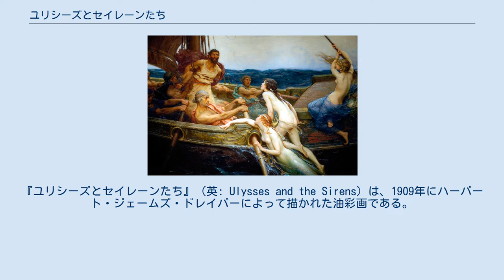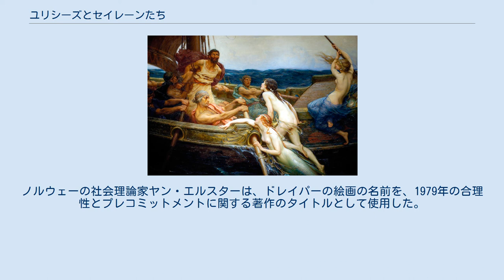ユリシーズとセイレーンたち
『ユリシーズとセイレーンたち』（英: Ulysses and the Sirens）は、1909年にハーバート・ジェームズ・ドレイパーによって描かれた油彩画である。
69.25 by 84インチ (1,759 mm × 2,134 mm)。
イングランドのキングストン・アポン・ハルにあるフェレンス美術館が所蔵している。
美術館は1910年にドレイパーから600ポンドで絵を購入した。
またドレイパーはリーズ美術館に収蔵されている縮小版のレプリカを描いた。
 絵の主題は、ホメーロスの叙事詩 『オデュッセイア』の主人公オデュッセウス（ユリシーズ）がセイレーンの声に苛まれるエピソードである。
セイレーンは歌声で船乗りたちを誘惑する怪物だが、オデュッセウスはセイレーンの歌声を聴くために部下たちに自らをマストに縛り付けさせた。
元のホメーロスの詩ではセイレーンが2人しかおらず、彼女らは岸に留まっている。
対してこの作品ではマストに縛られたオデュッセウスがセイレーンたちの誘惑に強制的に直面させられている場面を描写している。
セイレーンは古代ギリシア美術では恐ろしく、醜い生き物として描かれていたが、ドレイパーはセイレーンをオデュッセウスの船に侵入した美しい人魚として描いた。
セイレーンの魅力を詩に記述されている歌から視覚的な形に転換することで、原典の趣旨には則ったものの、物語の内容には則らなかった。
セイレーンたちはヌードであり、船に乗ると彼女らの尾鰭が消失している。
ドレイパーがセイレーンと人魚を結びつけ、その身体を性的に表現したことは、ヴィクトリア朝時代とエドワード7世の時代の他の作品と一致している。
ノルウェーの社会理論家ヤン・エルスターは、ドレイパーの絵画の名前を、1979年の合理性とプレコミットメントに関する著作のタイトルとして使用した。